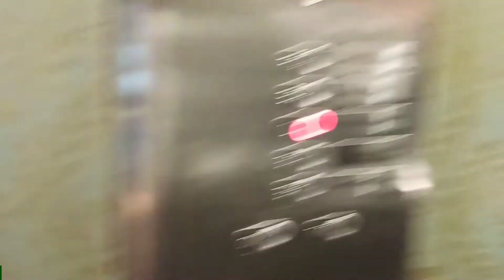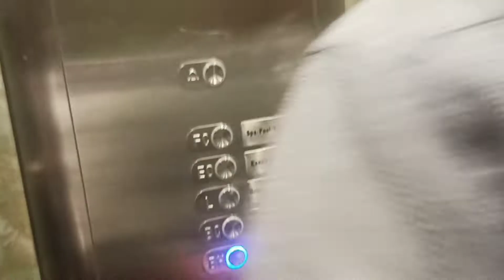Aaj to Radisson Blu ke lift me dance kiye - Popat ho gaya mere video trinding me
Aaj hmlog Radisson Blu ke lift me dance kiye bahut maza aya bhai || bhai Radisson Blu hotel bahut mast hai bhai

Please Support Dosto 🙏 Ye Mera Vlog me Koi Bhi mistake hua ho to maaf karna.

Share With Your Friend Who Loves Comment His/Her Name In COMMENT BOX

My Gear

Music 🎼 मेरी री सास के पांच पुतर थे Music Search on YouTube
Shoot Vlogs on Realme 6 Pro
Editing on kinemaster
No Gimbal